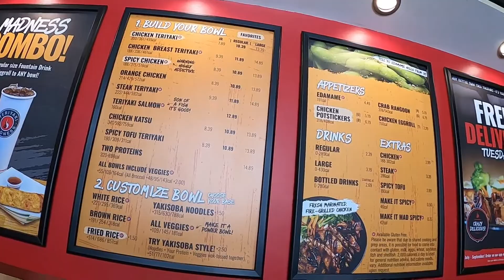Seattle Style Teriyaki in KC | TERIYAKI MADNESS | EP. 46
Join us here in Kansas City, Missouri where its more than just BBQ.

TERIYAKI MADNESS!

Our last-minute decision to stop here was not a bad one at all! Protein bowl but make them Asian style? What a better idea?
We definitely have to thank Instagram for this one though because with them we probably would have never found them!
Plus, Seattle style food in Kansas City? We are down for until we can make that trip!

They have a few different locations so you MUST head over and check out their social media page to find the nearest one to you! OH, AND TELL THEM KANSAS CITY EATS SENT YA!

7074 W 105TH ST, OVERLAND PARK KANSAS